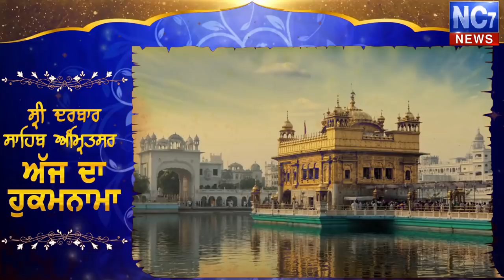11 November 2019 | Today's Hukamnama | Harmandir Sahib | Golden Temple, Amritsar | Nc7News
Keywords.-
1,hukamnama,
2 ,hukamnama sri darbar sahib,
3 ,sri darbar sahib amritsar,
4 ,today hukamnama sri darbar sahib,
5 ,todays hukamnama harmandir sahib,
6 ,todays hukamnama harmandier sahib golden temple amritsar,
7 ,todays hukamnama,
8 ,daily hukamnama from darbar sahib,
9 ,daily hukamanama from darbar sahib today,
10 ,11 November2019 hukamanama,
11 ,11 November 2019 mukhwak,
12 ,hukamnama sahib,
13 ,daily hukamnama,
14 ,sri darbar sahib,